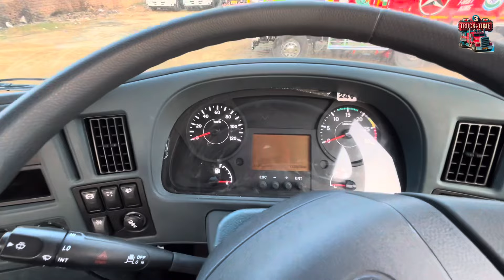Eicher pro 6048 xp 16 wheeler truck Full Review |Price | mileage | specifications..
ADDRESS - Gill truck body works, Opposite

Reliance Petrol pump, Patran road, city -

SAMANA,distt-Patiala, Punjab .(Pin - 147101) .mobile no